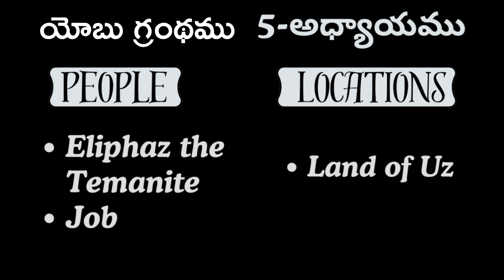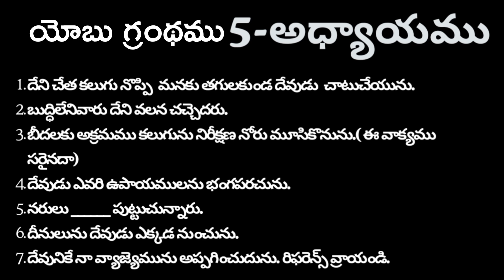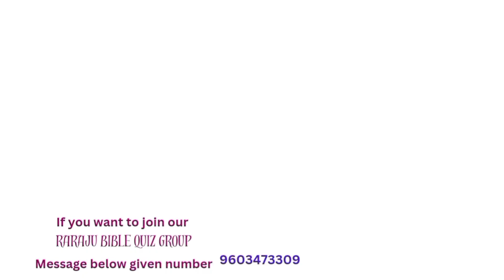యోబు గ్రంథము 5 అధ్యాయము క్విజ్ | Bible Quiz On Yobu | Yobu 5 Adyayamu Telugu Bible Quiz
యోబు గ్రంథము 4 అధ్యాయము క్విజ్ | Bible Quiz On Yobu | Yobu 4 Adyayamu Telugu Bible Quiz

మమ్మల్ని సంప్రదించుట కొరకు (మన rarajubiblequiz Whatsapp Group లో join అవ్వడం కొరకు) 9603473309

All Glory to Lord

Please feel free to give your valuable suggestions in comment section.